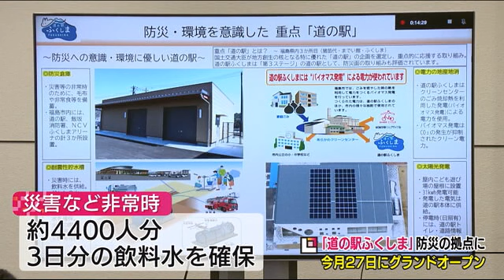福島県内３５番目の新しい『道の駅』オープンへ 防災拠点の役割も ‹福島市・道の駅ふくしま› (22/04/07 16:58)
『道の駅ふくしま』は、福島県内３５番目の道の駅として東北中央自動車道の福島大笹生インターのすぐ近くに完成する。

３１７台が収容できる駐車場と観光案内所やレストランのほか、子どもたちの屋内遊び場やドッグランも整備される。

福島市・木幡浩市長：「東北道と中央道のまさにクロスポイントにあるのが、大笹生の道の駅ですから、我々としては大勢の方に来ていただきたいとは思っています。防災環境政策の一つのモデルケースにしていきたい」

災害など非常時に備え、毛布や非常食を備蓄する防災倉庫や、４０トンの水を貯水できる貯水槽も完備。約４４００人分の３日分の飲料水を確保できる。

『道の駅ふくしま』は４月２１日から３日間のプレオープンを経て、２７日にグランドオープンする。